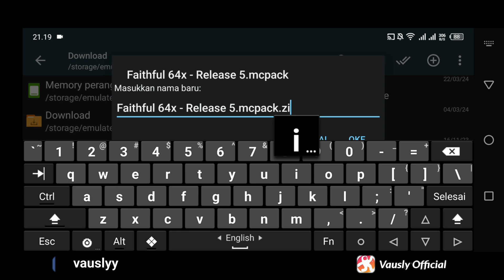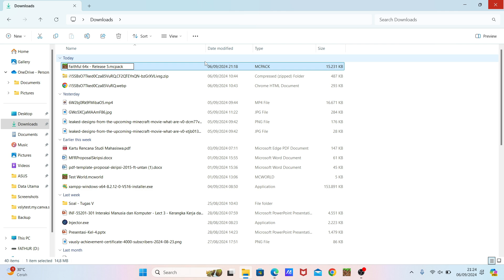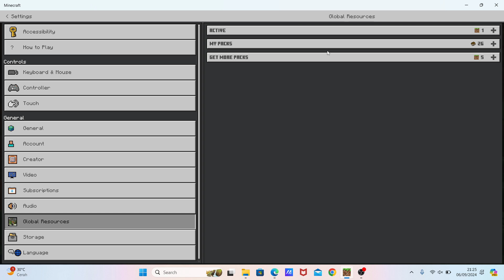Sangat Mudah! Cara Memasang Texture Packs di Minecraft Bedrock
Halo semuanya, jadi di video kali ini saya akan menjelaskan bagaimana cara untuk memasang texture pack di Minecraft: Bedrock Edition, pastinya ada yang untuk HP dan juga PC / Laptop. Note, video ini adalah tutorial untuk memasang texture pack dan bukan shaders. Saya akan bahas cara memasang shaders di video yang akan datang.

Untuk informasi selengkapnya, tonton video ini hingga selesai!

• Timestamps
0:00 Intro
0:21 Tutorial untuk HP
1:31 Tutorial untuk PC / Laptop
2:05 Outro

• Shout Outs
Kunjungi juga channel YouTube teman saya: